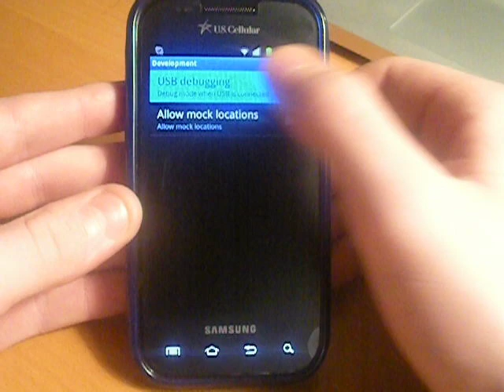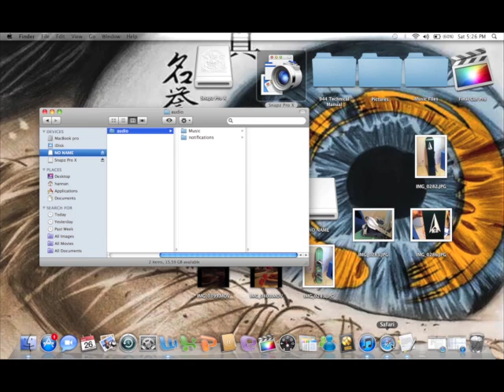How to Synch iTunes to an Android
This is the EASY way to get your iTunes library to your Samsung Mesmerize. Unlike most other methods, this one doesn't force you to download programs on your phone. Also, you can add multiple libraries into your phone. Basically, one just copies the music from iTunes into a folder on the phone. For those that don't know how to do this we made a video for you!